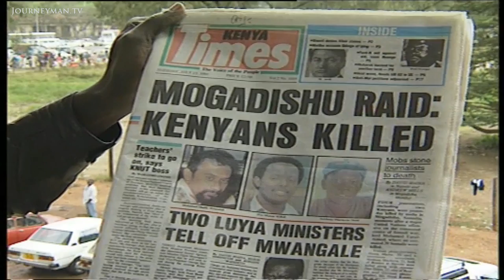The Committee to Protect Journalists (2012)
The Committee to Protect Journalists(2012) : As the committee to protect journalists releases its annual report, East Africa and Horn of Africa still records the highest number of journalists killed, arrested or jailed. This story seeks to unearth the CPJs efforts in protecting journalists.

- Photographer on a river barge
- Various of journalists in war action
- Newspaper covers showing journalists assassination headlines
- Panoramic of cameraman walking through a heavily bombarded street
- News crew in a Somali deserted street
- Panoramic of a television crew on a mountain setting

Camerapix Ltd– Ref. 5770